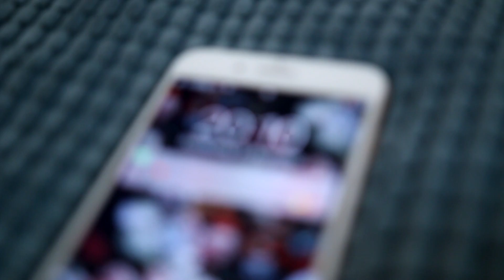DIT IS HOE JE IEMAND FIXT WAAR JE EEN CRUSH OP HEBT!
Iedereen wordt natuurlijk wel eens verliefd, maar hoe ga je met die gevoelens om..?

POSTADRES:
Jeroen van Holland
Postbus 1579 · 1000 BN · Amsterdam